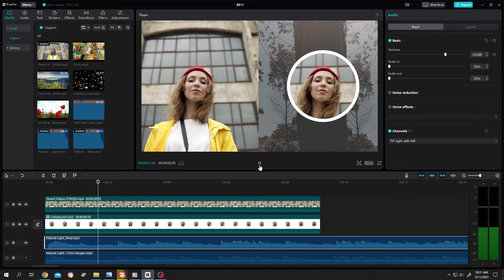Fix Audio Playing On One Side | CapCut PC Tutorial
How to fix one-sided audio or sound that plays only from one side in CapCut. This is a beginner friendly tutorial on CapCut Video Editing for Windows and Mac OS users.